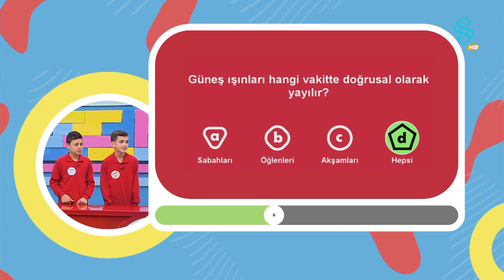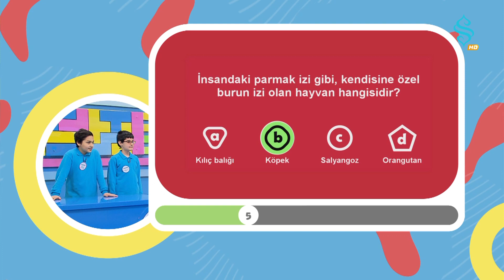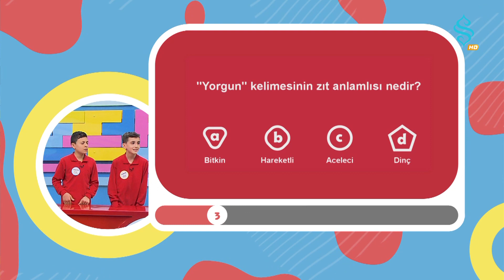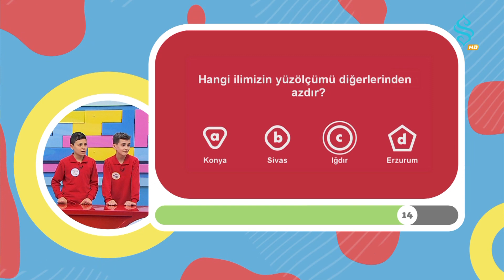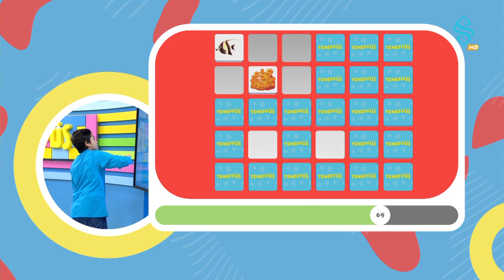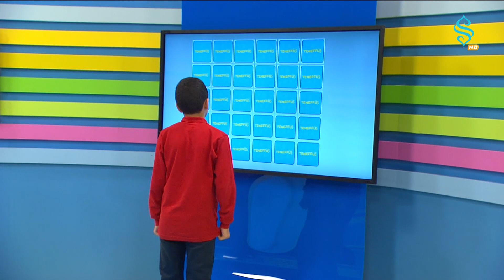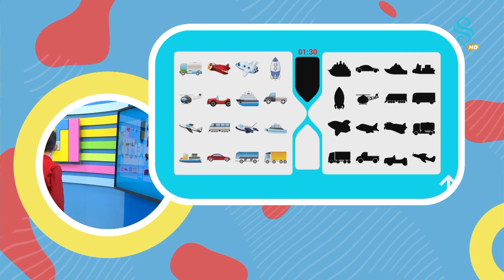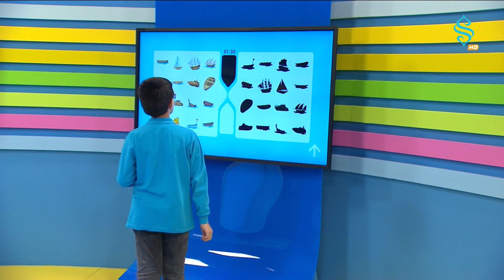Teneffüs | 19. Bölüm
Haydi çocuklar Teneffüs vakti!
Birlikte çok eğleneceğiz.
Kırmızı ve mavi takımların farklı kategörilerde, yeteneklerini sergiledikleri yarışmayı soluksuz izleyeceksiniz.
Teneffüs Semerkand TV Çocuk'da...